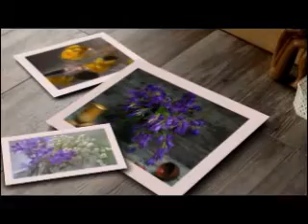Szép virágok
Ismeretlen a zene